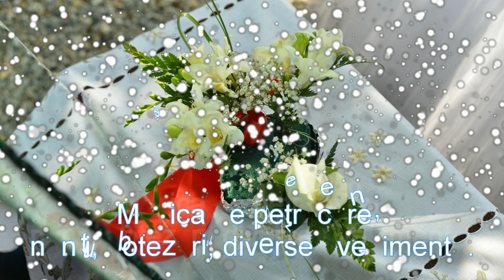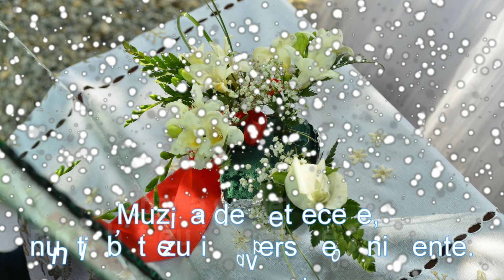Ioan Danescu 0762357563 - Muzica de petrecere, nunti, botezuri - Part 4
Muzica: Ioan Danescu 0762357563, Filmari HD M.Marian 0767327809